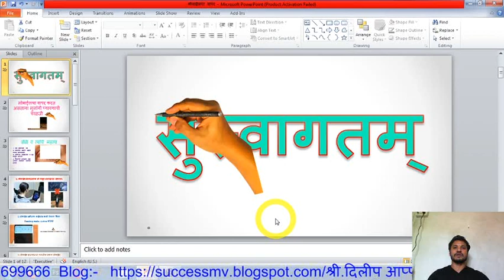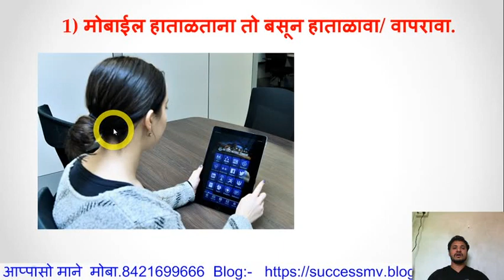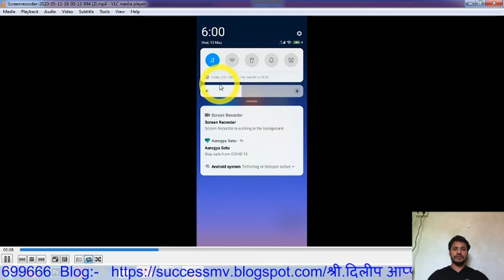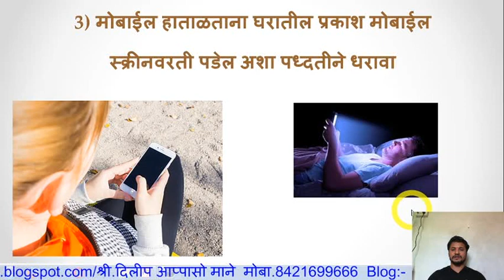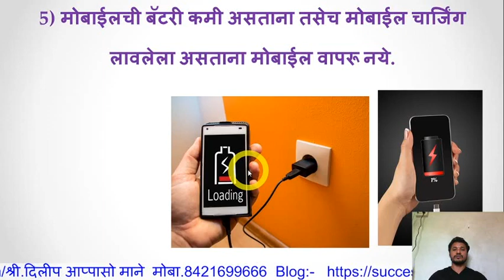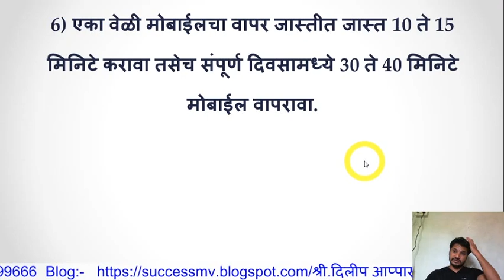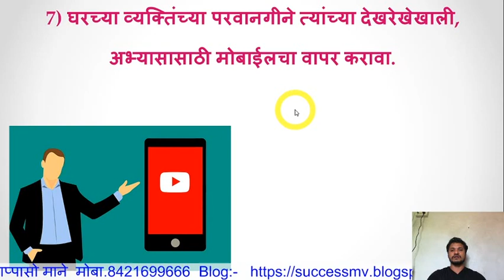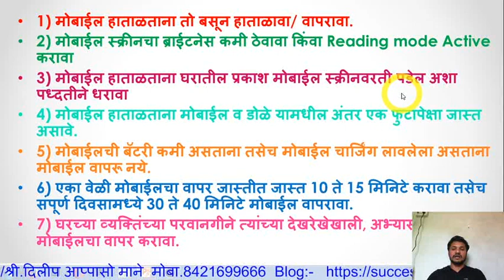मोबाईलचा वापर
मोबाईलचा वापर करत असताना मुलांनी घ्यावयाची काळजी या संदर्भात माहिती सदर Video   मध्ये देण्यात आली आहे